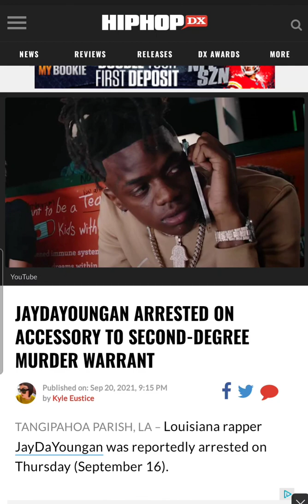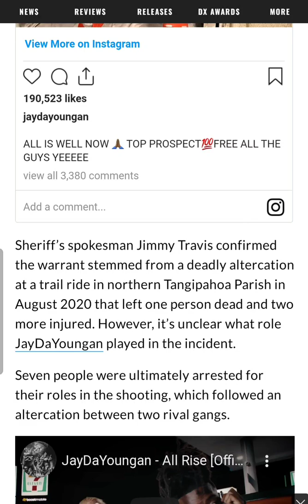JayDaYoungan Arrested On Accessory To Second-Degree Murder Warrant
Smok3KingSTV JayDaYoungan Arrested On Accessory To Second-Degree Murder Warrant